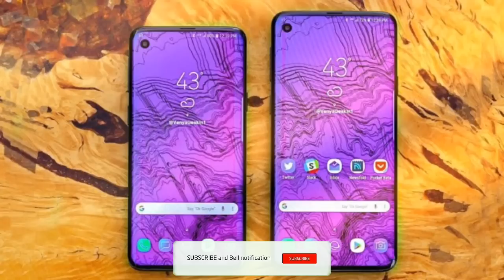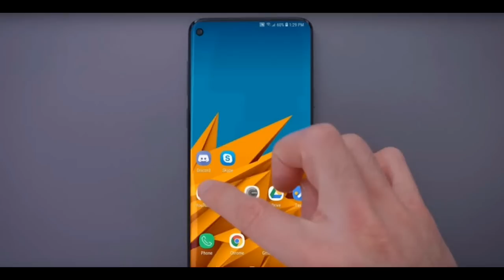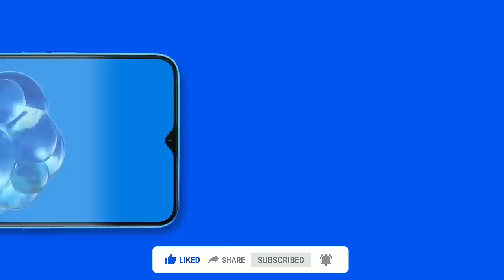Realme 4 Pro - Latest Update, Price in India, Launch Date in India & Realme 4 Pro Unboxing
Realme 4 Pro - Latest Update, Price in India, Launch Date in India & First Look, Official Video. Realme 4 Pro - Price, Specs, Launch Date, Launch Date in India, Price in India, Release Date in India, Battery, Processor, Camera, Chipset, RAM, Storage, Display and Related all Details are presented in this video. So, watch the complete video to get full info.

Realme 4 Pro Unboxing Technical Guruji
Realme 4 Pro Release Date
Realme 4 Pro Release Date in India

NOTE: ALL THE IMAGES/PICTURES/VIDEO CLIPS/MUSIC SHOWN IN THE VIDEO BELONGS TO THE RESPECTED OWNERS AND NOT TO ME. I AM NOT THE OWNERS OF ANY PICTURES SHOWED IN THE VIDEO.

Notice: This Info based on Leaks & Rumors. I don't guarantee it to be 100% accurate.

About this Channel :
My Name is Abhishek Kushwaha and on this channel, I provide you latest and reliable information on upcoming technology which includes Phones and other gadgets. This is channel is the right destination for the latest leaks, rumors, specification, features, details of any new or upcoming phone or gadgets.